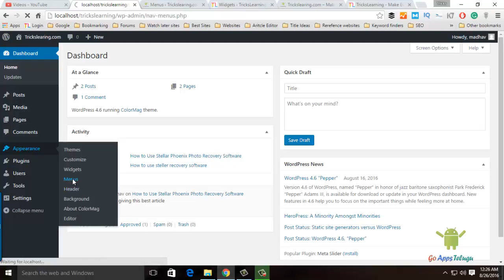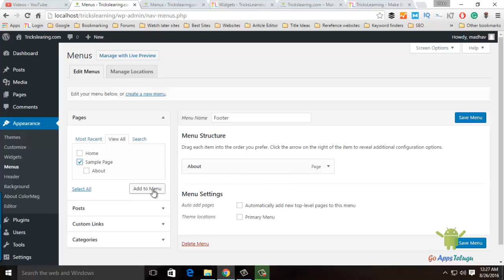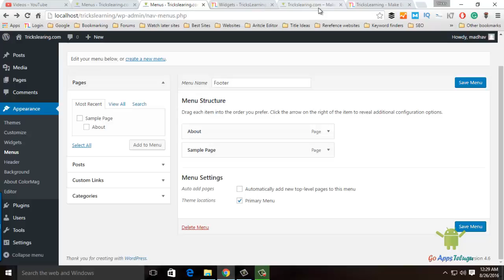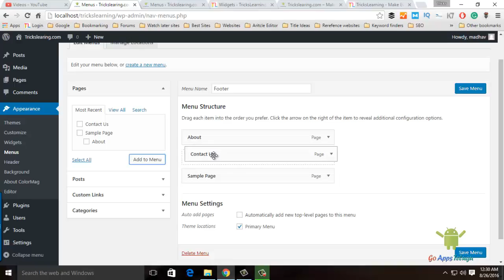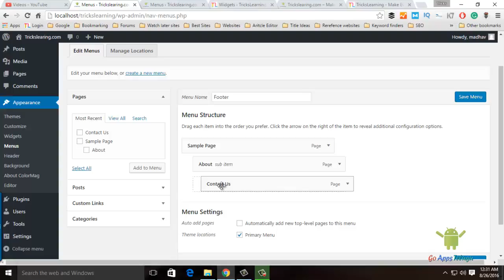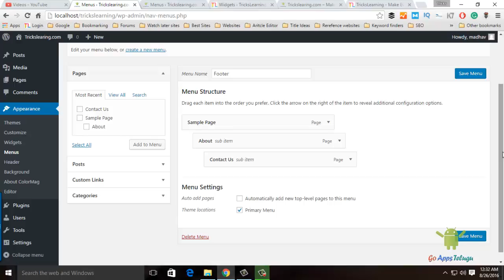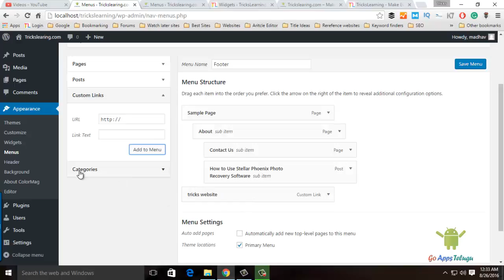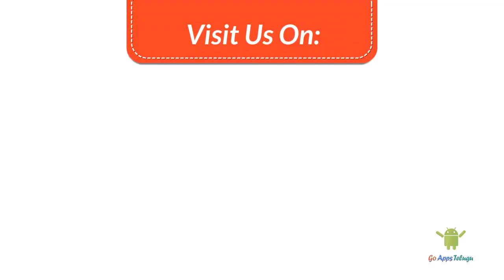How to Create Menu in WordPress [Telugu]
Menus are used for Navigation on your website. To find any page or it gives a structure for your site.